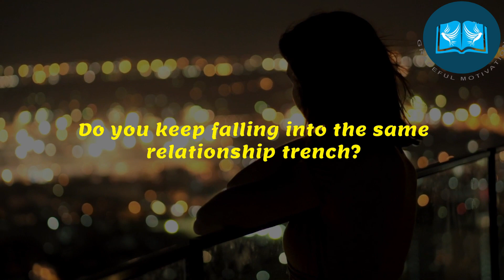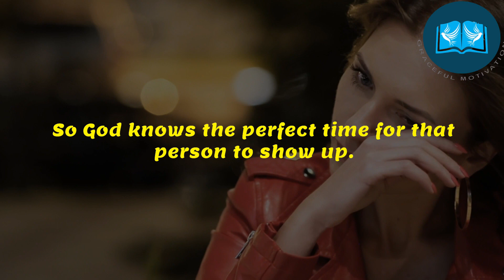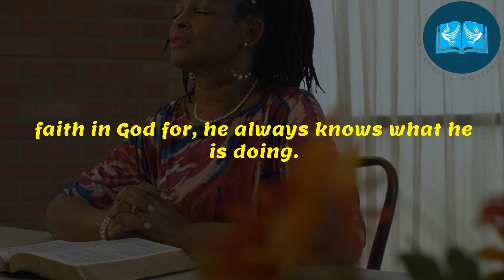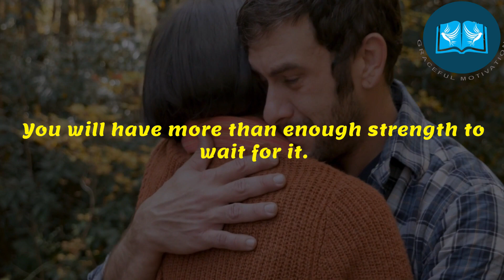Stop Falling For The Wrong Person | God Knows The One For You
1)This video has no negative impact on the original works (It would actually be positive for them)
2)This video is also used for teaching purposes.
3)It is transformative in nature.
4)I ONLY used bits and pieces of videos to get the point across where necessary.